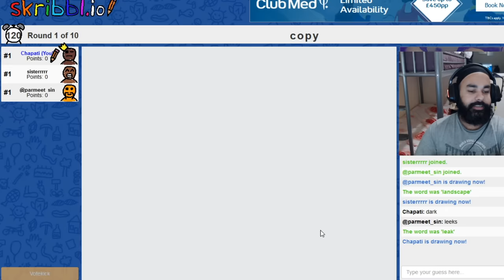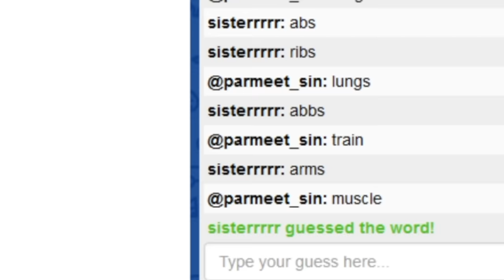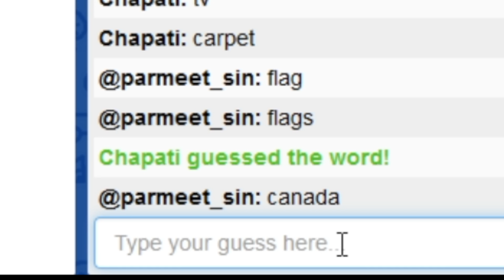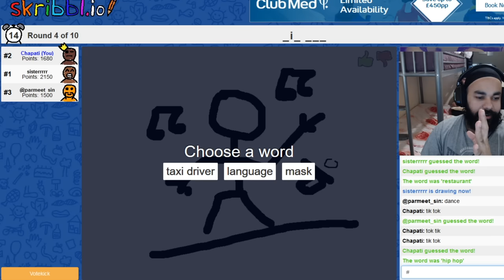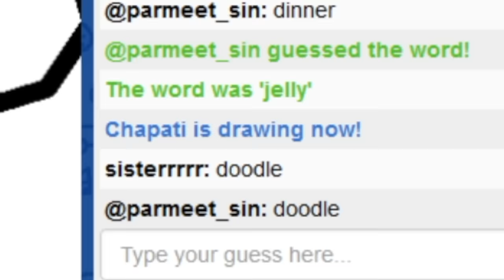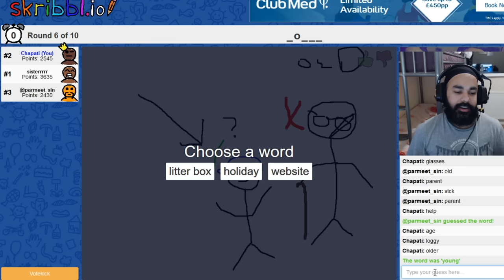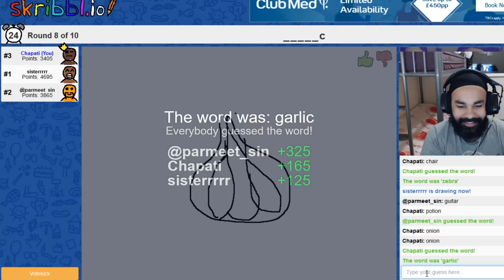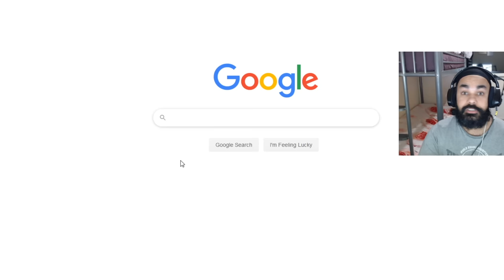PLAYING SCRIBBLE.IO WITH MY FAMILY